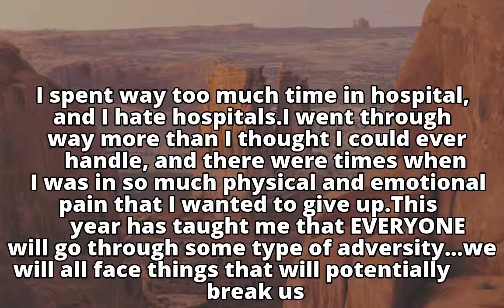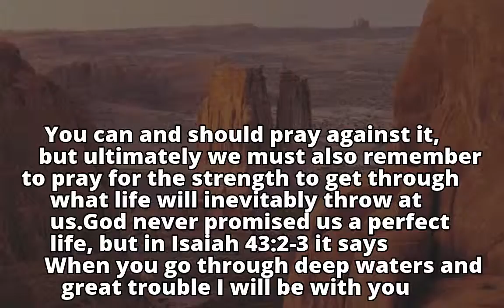"2017 Was The Toughest Year In My Entire Life" - Toolz